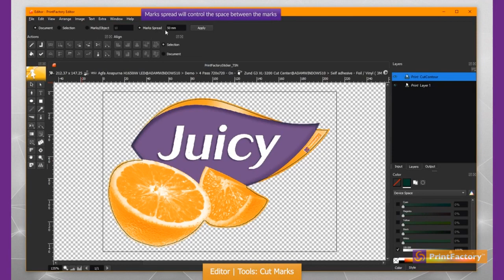Editor Tool Tips 35 - Cut Marks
EDITOR TOOL TIPS
PrintFactory is workflow software that comes with an in-app editor so good, you’ll never need another design license. Today's Tip - Cut Marks
For more tips on how to use our world-class Editor tool